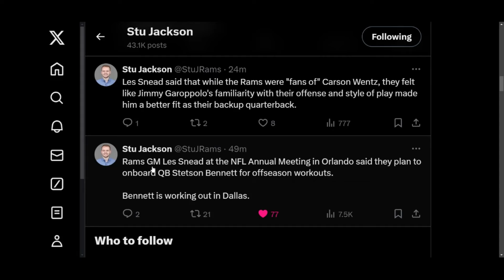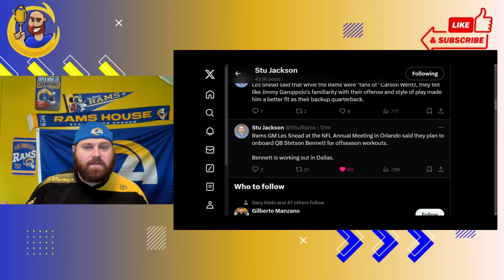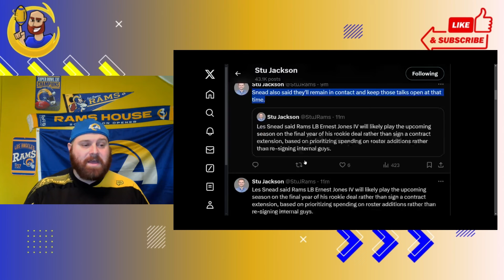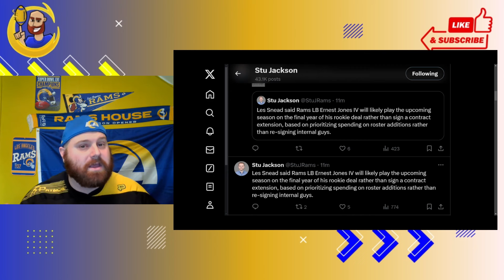RAMS NEWS: LES SNEAD UPDATES ON 𝙌𝘽 𝙎ᴛᴇᴛ𝙨ᴏɴ 𝘽ᴇɴɴᴇᴛᴛ & LB Ernest Jones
In this video Payotime talks about his thoughts on the RAMS GM LES SNEAD UPDATES ON 𝙌𝘽 𝙎ᴛᴇᴛ𝙨ᴏɴ 𝘽ᴇɴɴᴇᴛᴛ & LB Ernest Jones. 𝙇𝘼 𝙍𝘼𝙈𝙎 𝙉𝙀𝙒𝙎

Let's find the humor in every win, no matter how ugly! 🤣🐏🏆